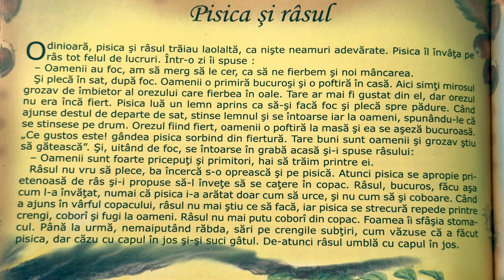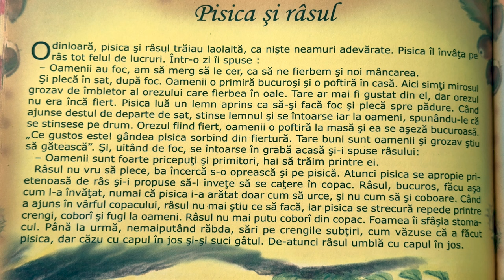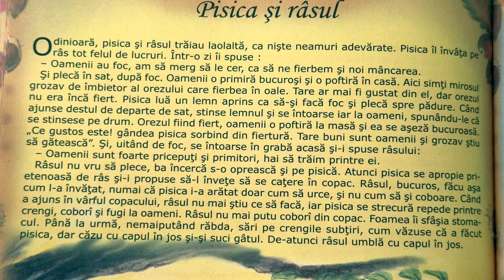Pisica și râsul 🐱 Povești pentru copii în limba română | Povești scurte 4K (263/365)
Povești noi cu Pisica și râsul pentru copii. Povești pentru copii în limba română. Povești scurte audio în 4K. Să citim o carte de poveste împreună. Basme și povești de lectura.

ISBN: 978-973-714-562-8